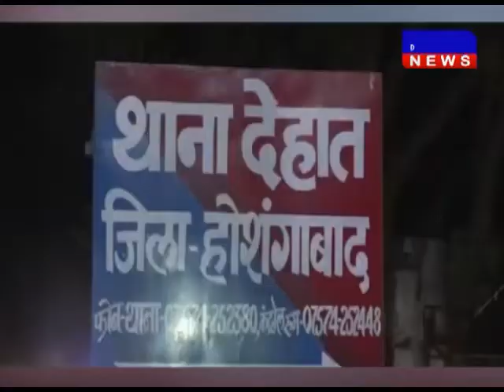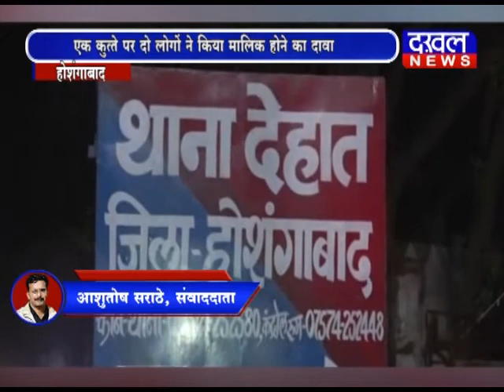होशंगाबाद- एक कुत्ते पर दो लोगों ने किया मालिक होने का दावा DAKHAL NEWS//